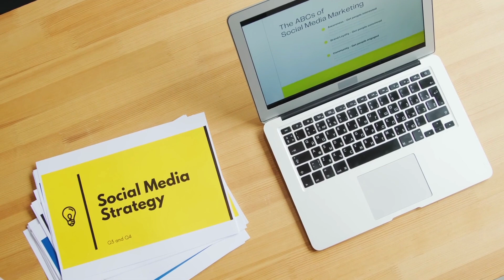Zazzle Tutorial Series Part 6 - Zazzle Marketing Ideas & Hard Truth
👍🏻 Facebook Community (for chats, asking questions, and live videos)

📖 Substack (get a newsletter with information, tools, industry news, and helpful tips)

My day to day, life as an Expat in Bulgaria, some traveling, and some Guitar breaks

🖼️ My Llama tapestry
(as so many of you have requested a link to it)

🎨 KITTL - an amazing design tool for Print on demand & printables! With DPI control, a built in AI art generator & mockups!

👩🏻‍🎨 CREATIVE FABRICA - A huge marketplace for Fonts & Graphics with built in AI art & text tools
Get 10 Downloads for FREE & a membership for $9 a month 🔗
Or if you already know you want Creative Fabrica- join for a full year: 🔗

💻 HOSTINGER - The BEST hosting platform to build your website on!

💟 REPPER - the BEST pattern design tool in the world!

🎨 NIGHT CAFE - my favorite AI art generator for print on demand-

✍🏻 COPY AI - The BEST AI Tool for blog post writing, Product descriptions, social media captions and more!

I started this channel in January of 2021 to share my knowledge of selling digital downloads on Etsy, or on any other platform, as well as my experience selling Print on demand. I do my best to bring you the most relevant content about selling print on demand and printables, creating interesting print on demand designs, testing the quality of print on demand products, as well as provide you with marketing tutorials, and so much more! I recommend many services and websites in my videos, some contain affiliate links- which means that you can have a discounted price, or the same price, while I earn a bit of a commission for the referral- to help support this channel and the cost of producing the videos. For any questions please reach out via the contact form